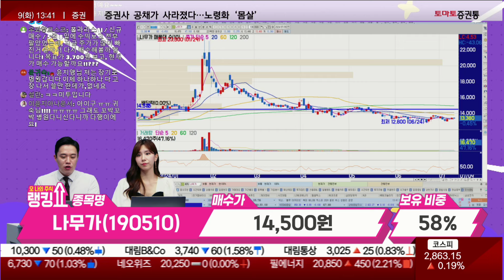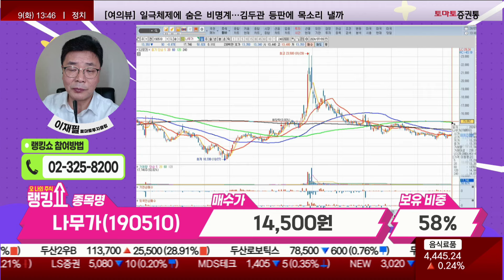이재필 전문가의 진단! '나무가' [랭킹쇼, 오 나의 주식]